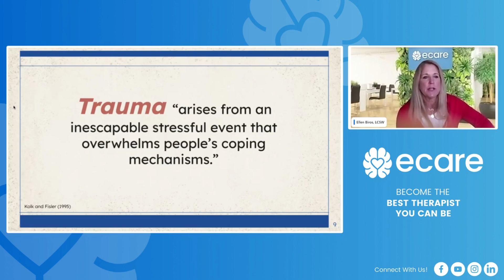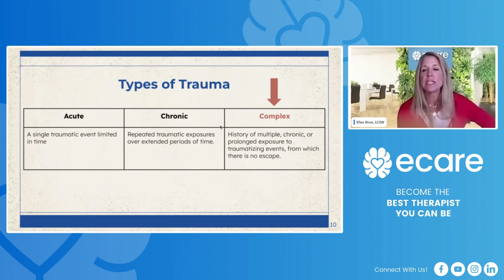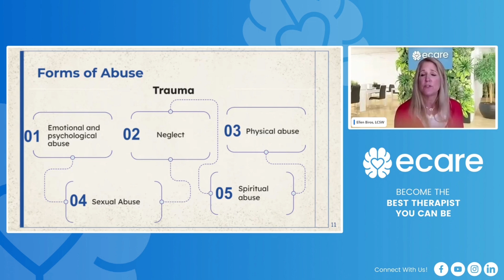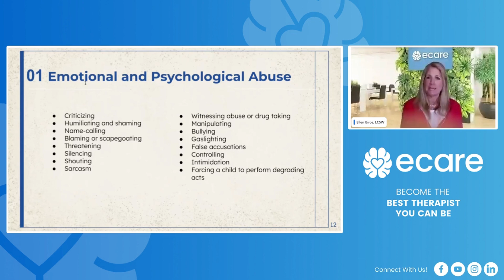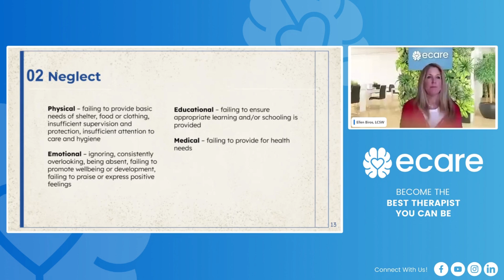Recognizing the Trauma that Harms the Inner Child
The different types of trauma...